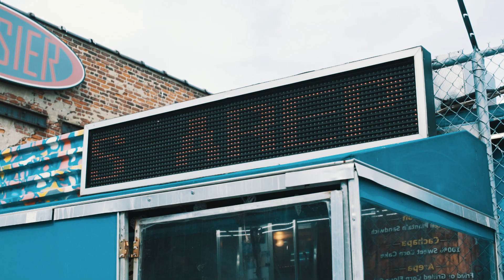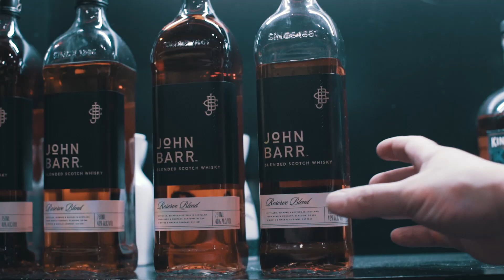Nuestro Barrio con John Barr Whisky - Full Length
Campaign kickoff video for John Barr Whisky